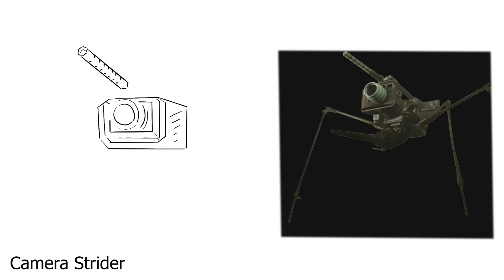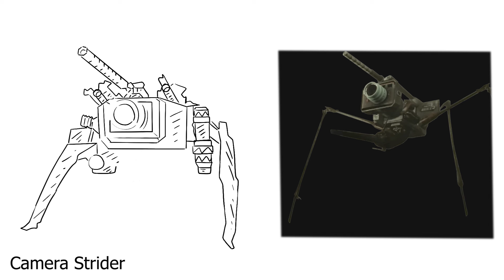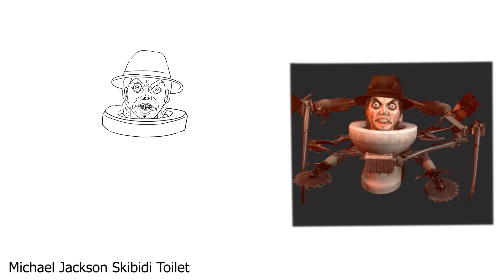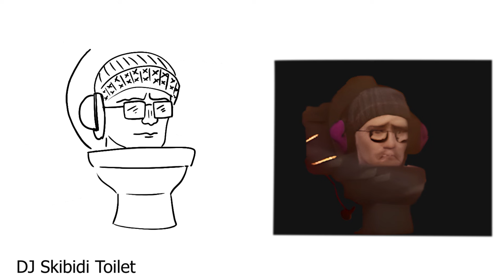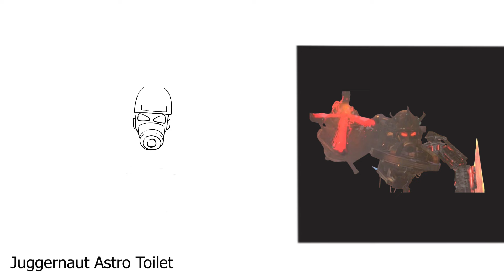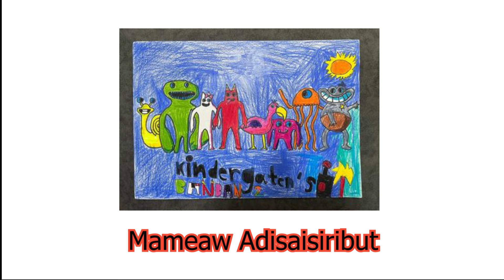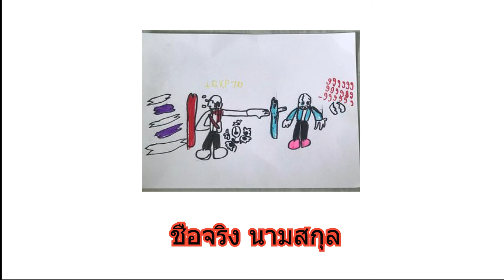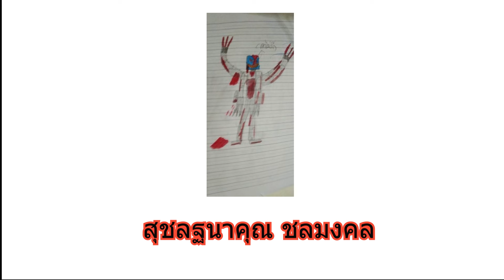Skibidi Toilet 72 !! l ประวัติและที่มาของ 10 ตัวละครหลักใน Skibidi Toilet EP. 72 💥💥💥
ส่ง Fan art ได้ที่  กล่องข้อความ

เข้าไปที่ลิงค์นี้ได้เลย